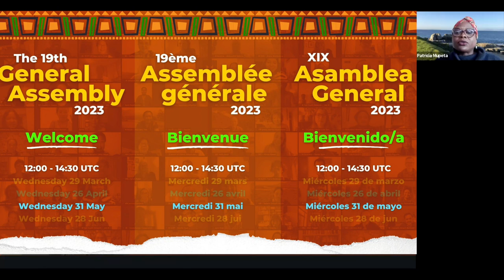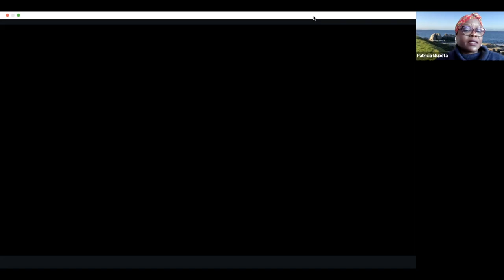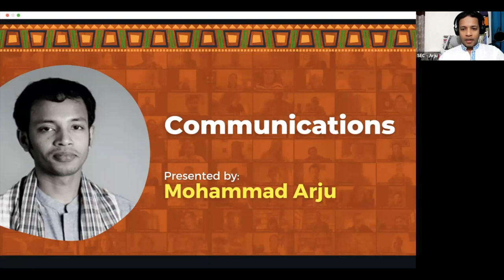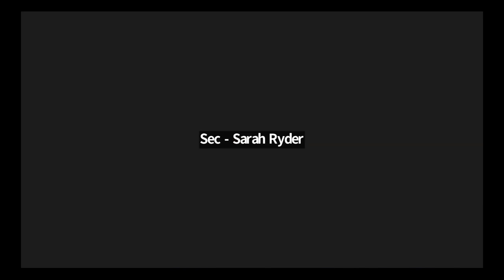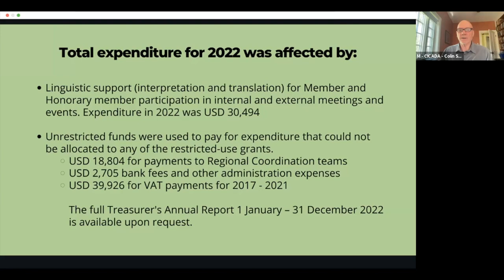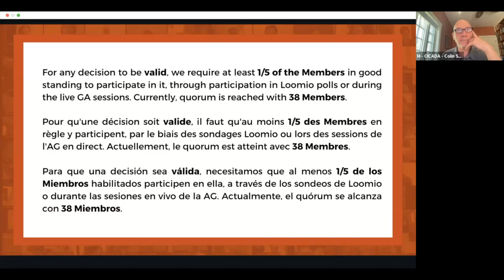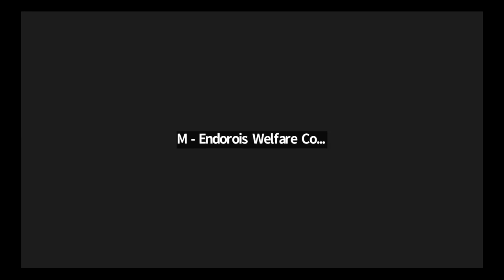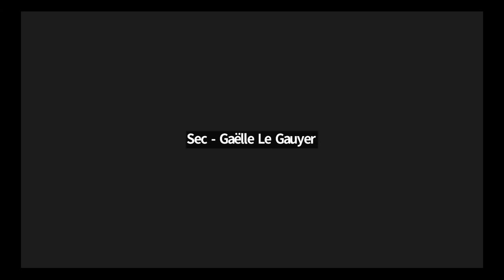19ème Assemblée générale • Session 3 (FRA)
Session 3

0:00 - Introduction
8:15 - Cérémonie d’ouverture - Kinohi Fukumitsu
16:00 - Revue et approbation de l’ordre du jour actualisé de l’AG pour cette session
27:00 - Rapport du Secrétariat pour l’année 2022, première partie (axes thématiques et domaines de travail au niveau mondial)
28:37 - Documenter les territoires de vie - Dr. June Rubis
31:47 - Soutenir les territoires de vie - Sutej Hugu
35:53 - Défendre les territoires de vie - Milka Chepkorir
41:10 - Droit international et politique - Ameyali Ramos
45:00 - Communication - Mohammad Arju
49:00 - Appui linguistique - Gaëlle Le Gauyer
53:58 - Administration - Xaviera Elorza
57:42 - Finances et collecte de fonds - Sarah Ryder
01:02:34 - Gestion de l'équipe - Sarah Ryder
01:14:16 - Trésorier - Colin Scott
01:39:36 - Auditeur des comptes et médiateur - Marc Foggin
01:48:04 - Quorum
01:52:43 - Élection des nouveaux membres du Conseil
02:09:51 - Discussion
02:27:08 - Confirmation des élections
02:29:28 - Nomination de l'auditeur des comptes et du médiateur pour 2023
02:33:04 - Le Président suspend l’Assemblée générale jusqu’au 28 juin

Interprétation en français par Rachel Babin & Aboubacar Barry Alpha